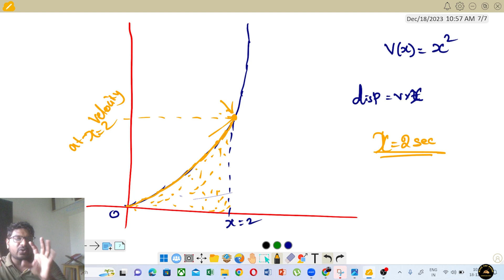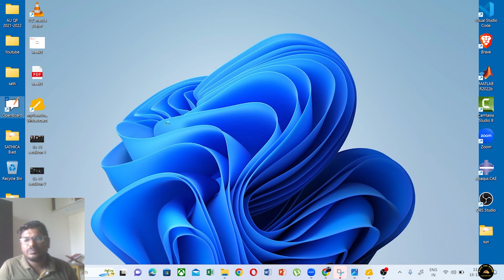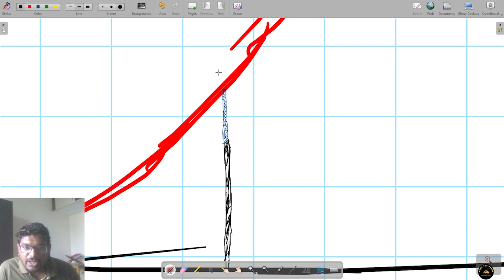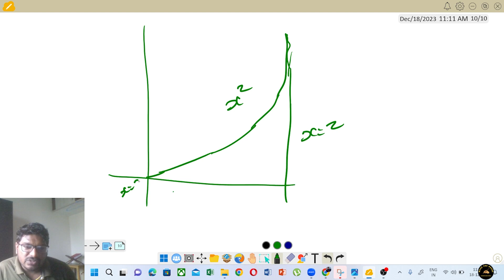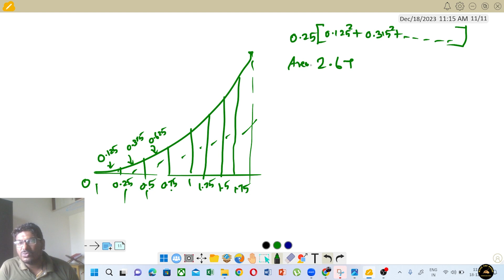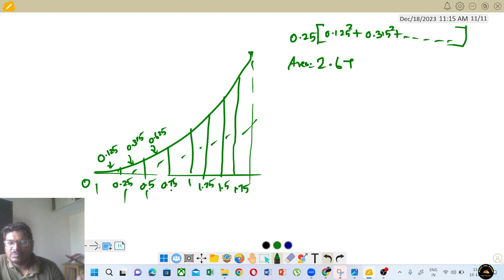Introduction to integration